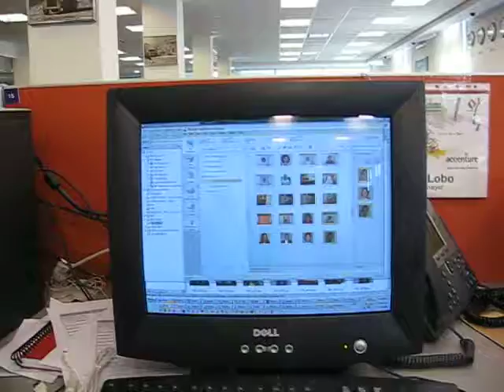En el laburo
Probando la camarita y mostrando como laburamos